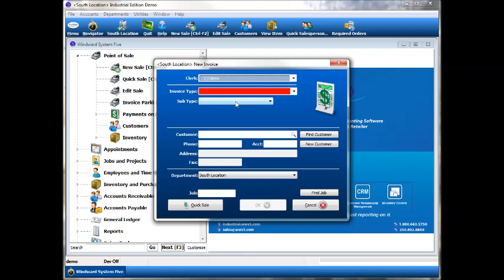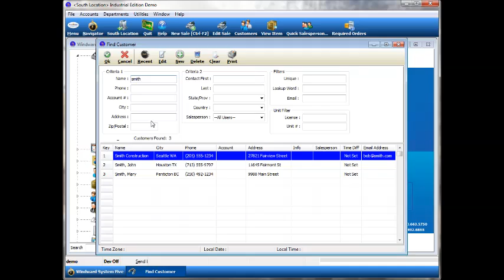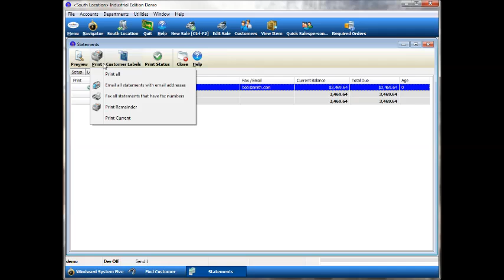Ship To Contact Names in Windward System Five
Set a ship to contact name associated with a particular customer record.  This is useful if you want to track employees or contacts at a given billing address.  See how to enable this feature in this video.

We have other features for tracking multiple shipping addresses such as our national accounts which allows billing to a master accounting.  As well as ship via if the shipping address tends to change each shipping invoice.